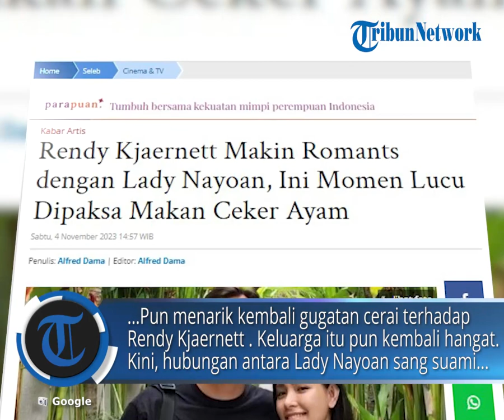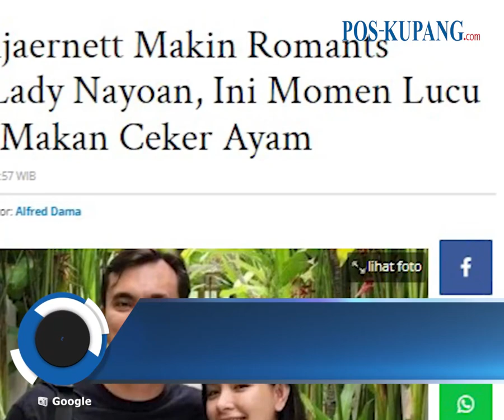Rendy Kjaernett Makin Romantis dengan Lady Nayoan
POS KUPANG.COM - Kasus perselingkuhan antara Randy Kjaernett dengan Syahnaz sudah berakhir. Masing-masing pihak kini sudah kembali degan suami dan istri masing-masing.

DIketahui, Syahnaz sudah kembali ke pelukan suami, Jeje Govinda yang dengan lapang dada memaafkan penghianatan sang istri

Sementara, Lady Nayoan pun sudah menarik kembali gugatan cerai terhadap Rendy Kjaernett . Keluarga itu pun kembali hangat

Kini, hubungan antara Lady Nayoan sang suami pun semakin romantis (POS-KUPANG.COM, Alfred Dama)
Artikel ini telah tayang di Pos-Kupang.com dengan judul Rendy Kjaernett Makin Romants dengan Lady Nayoan, Ini Momen Lucu Dipaksa Makan Ceker Ayam,

Penulis   : Alfred Dama
Editor    : Alfred Dama
VPO       : Rhey